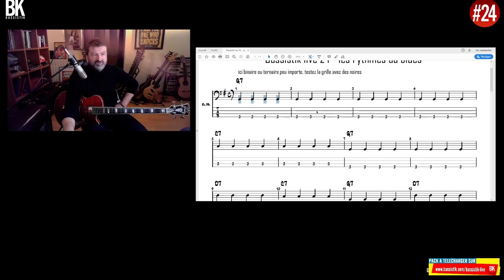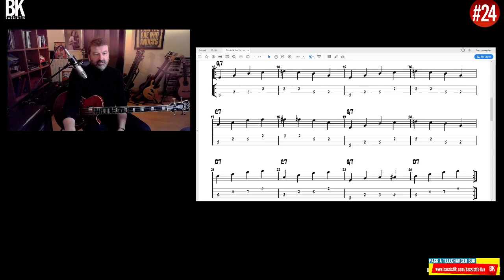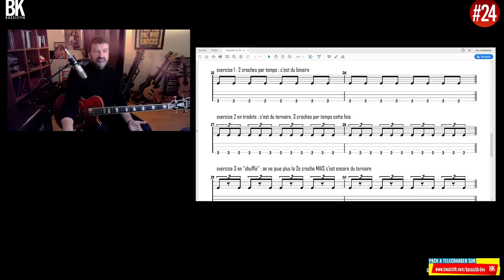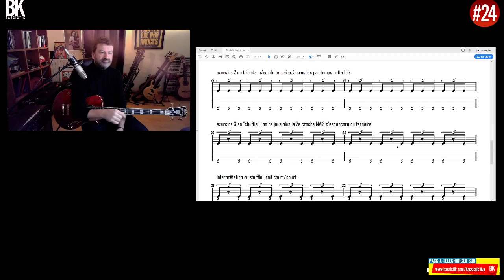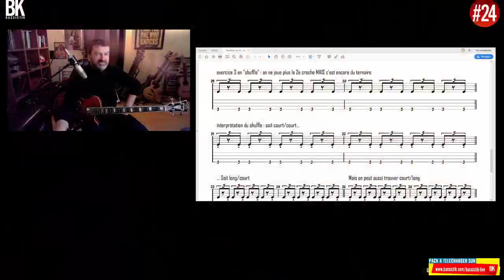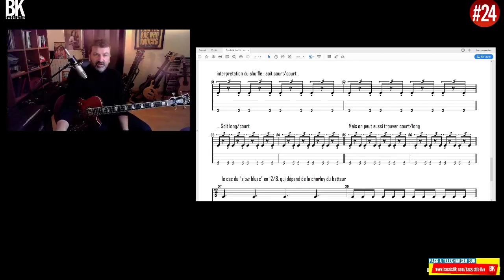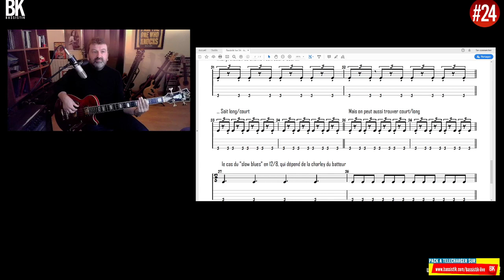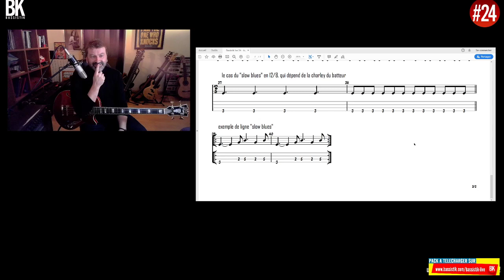Bassistik Live - Le blues à la basse, rythme binaire / rythme ternaire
24e live bassistik où l'on se sert du blues comme support pour évoquer la différence entre rythme binaire et rythme ternaire; pour récupérer les documents de travail:
Bassistik est une école de basse électrique située en Charente-maritime (17) FRANCE. Je donne également des cours sur Skype.